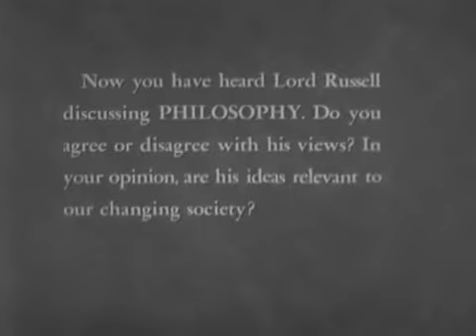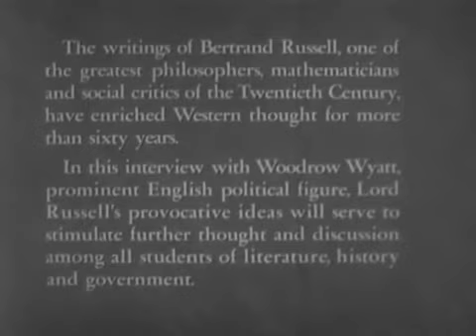Bertrand Russell - Mankind's Future &amp; Philosophy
Bertrand Russell (18 May 1872 - 2 February 1970) in an interview with Woodrow Wyatt 1960.